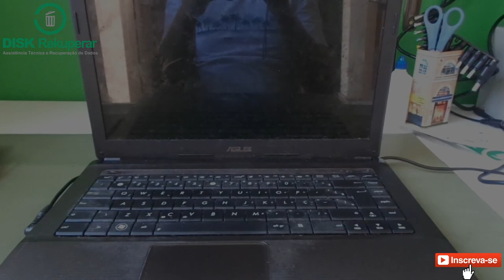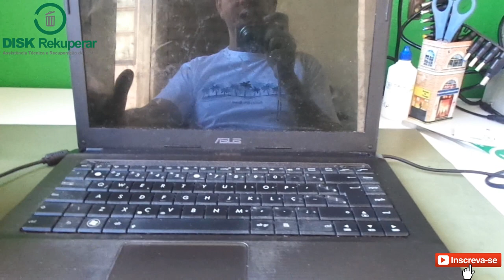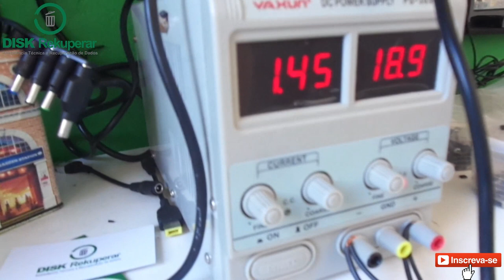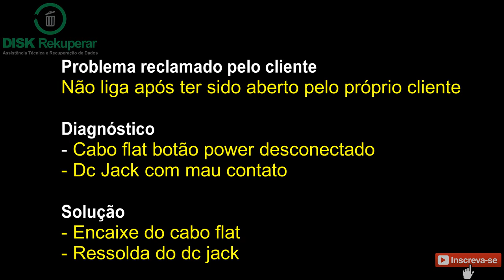Próprio Cliente abriu o notebook ( Veja no que deu )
Cliente tentou fazer o próprio reparo do notebook e acabou piorando as coisas. Definitivamente é mais barato levar para uma assistência especializada.